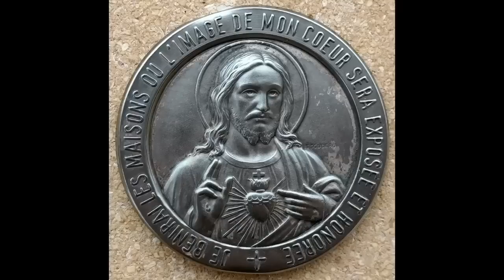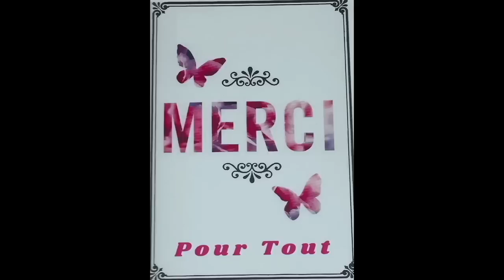le 1er / Vendredi Les Prières du Matin au ( 1er sept )